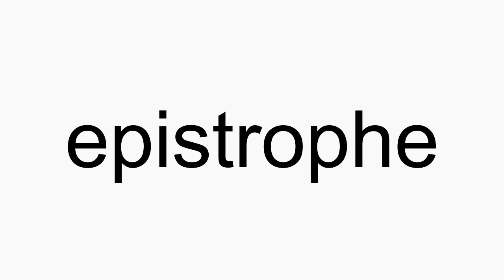How to pronounce epistrophe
epistrophe American English pronunciation. How to pronounce epistrophe correctly. How to say epistrophe in proper American English.